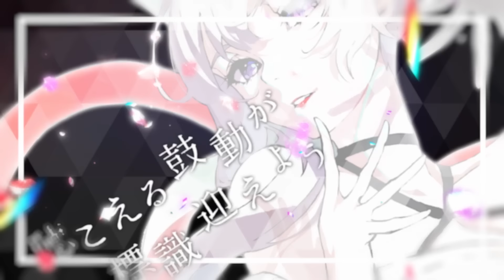「在処」MUS1CA Official MV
MUS1CAオリジナル曲
「在処」
ありか

" 1人じゃない そこにいて "

歌声を聴いてくれているあなたへ
この想いが届きますように

各音楽サイトにて配信中！

夢に落ちた
空気が微かに揺れる
望む答えに
音は立たない

悲しみの在処
探すほど飲まれた
辿り着くレガシー
止まった時間に触れ
絶望にすがる美しいほとぼりが
震える線を撫でた

1人じゃない
そこにいて
聴こえる鼓動が標識 迎えよう
風の手綱を取ってどこへでも
彼方にたなびく旗 あなたの場所
絶え間ない 止めどない
高鳴り 希望の響き
優しい余韻 拾い集めて
繋ごう 不安のその先へ 先へ

影を落とす
日暮れは夜に代わって
月明かりでは
迷いがこぼれる
憂いの住処に 出口があるでしょう？
真直ぐに伸びている
光芒見逃さない
其々ひとつの理由を抱きしめている
かけがえの無い証

終わりじゃない
何度でも
感じる鼓動は灯火 照らそう
闇の狭間を潜ってどこまでも
忘れられない記憶 強さの場所
眼差し 希望の兆し
眩しい輝き身を委ねて
信じよう そして幕が上がる

最果ての花 約束に濡れて 揺れている
燃ゆる欠片の匂いを辿り 気付く
最果ての花 約束に濡れて 開く
在りし日の涙
今なら拭える
大丈夫

1人じゃない
そばにいて
聴こえる鼓動が全ての始まり
恐れを知ってやっと誓い合う
繋ごう 不安のその先へ